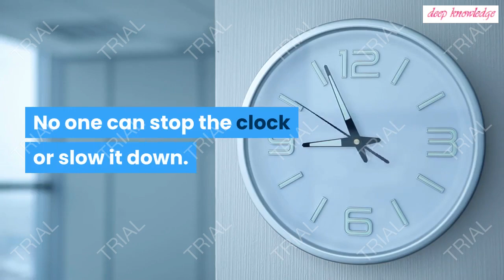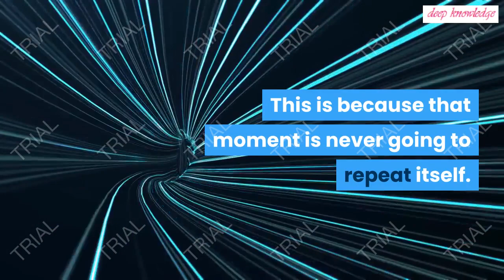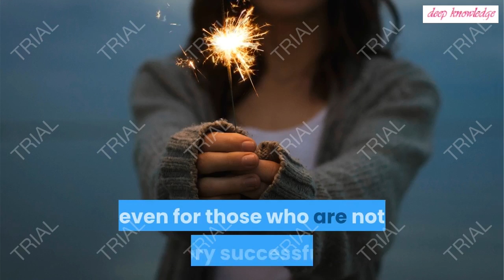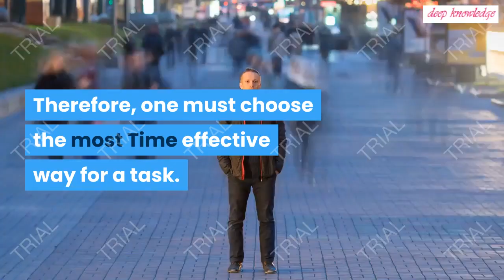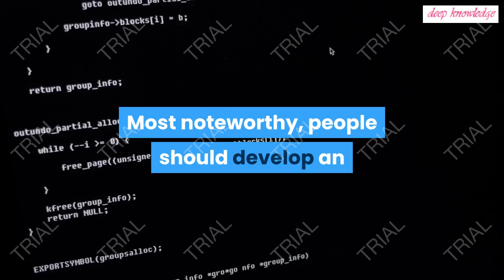The Value of Time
Welcome to conclusive information channel.
This video is about the value of time